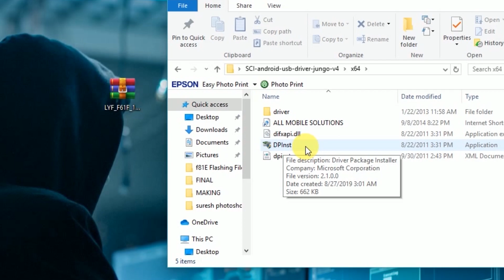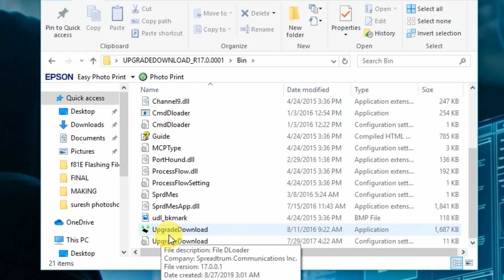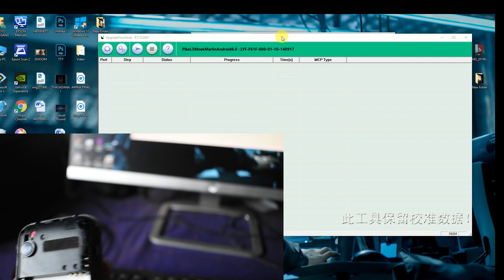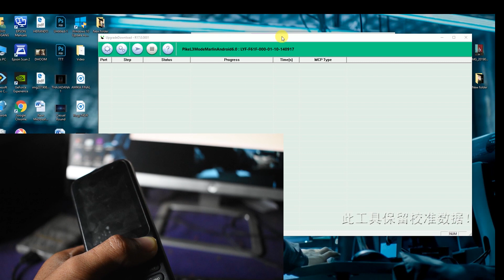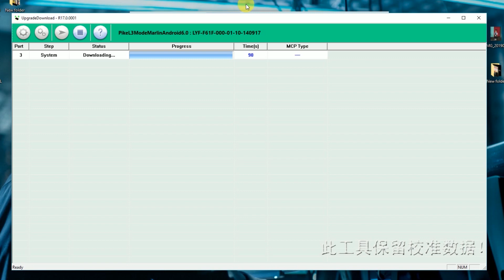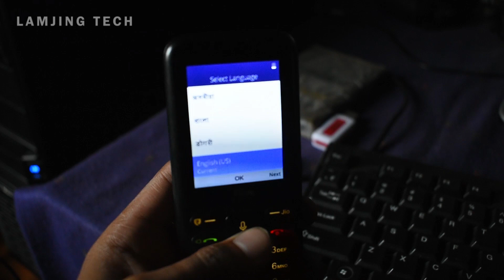Jio Phone F61f Hang on Logo | Matou Karamna Semgani | Manipur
Jio F61f Flashing File